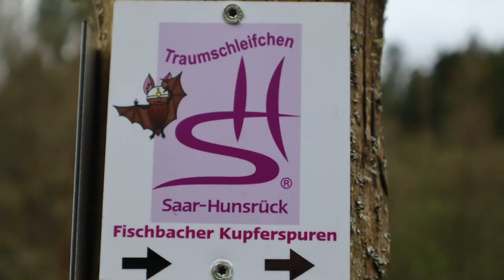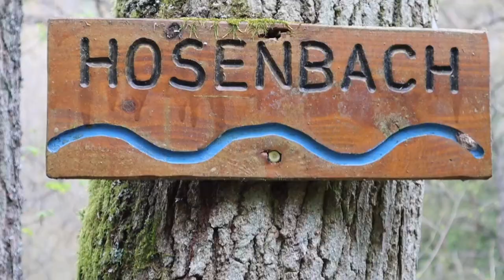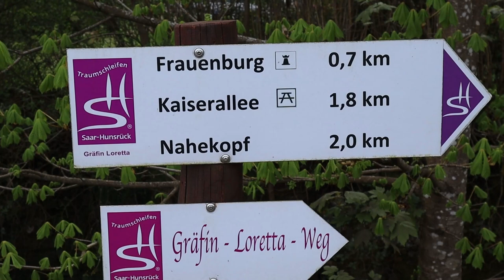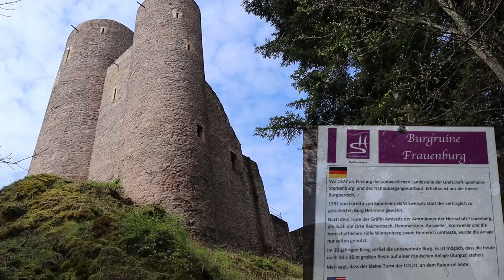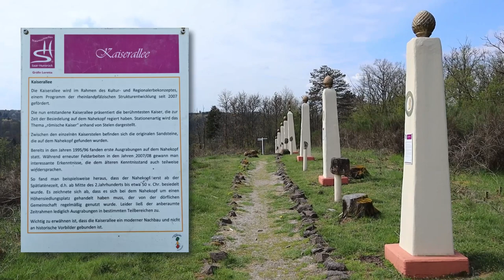Zur rechten Zeit am rechten Ort. 🏰 | Hunsrück Roadtrip mit dem Camper | Vlog | WilmaVan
Wir sind Anne und Wolla aus Rheinland-Pfalz und möchten euch ein paar Einblicke in unsere Ausflüge mit dem Camper geben. Für den Videoschnitt ist unsere Tochter Elena zuständig. Bald folgt natürlich auch noch eine Roomtour von unserem Renault Trafic Camper!

Instagram Elena: elena.roos